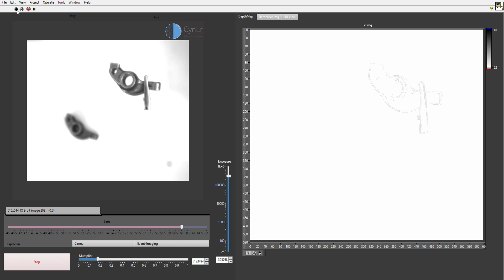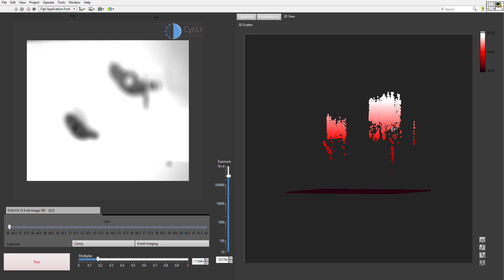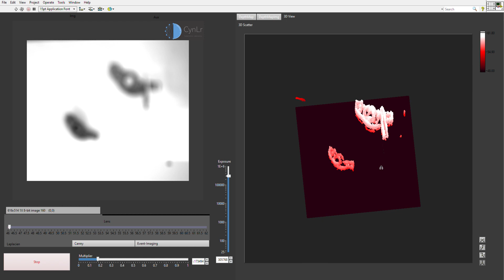Depth from Autofocus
Understanding relative distances and depth using autofocus optics